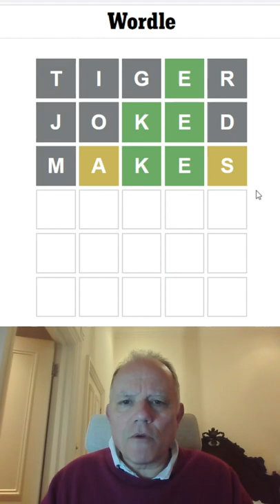Wordle in a Minute 25th April 2022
Another attempt at Wordle in a Minute - sixty seconds or less, on Hard Mode ...